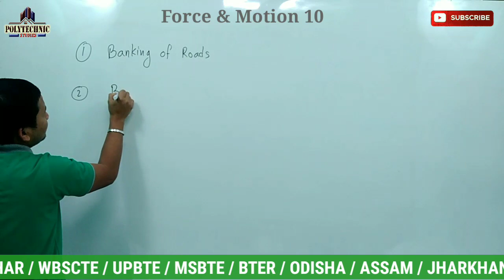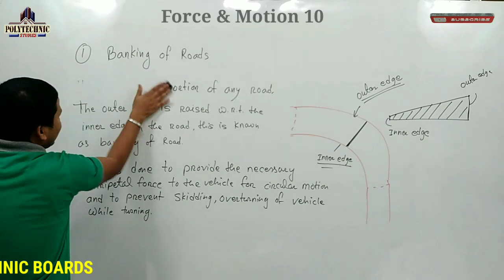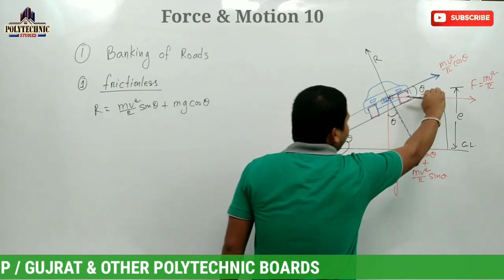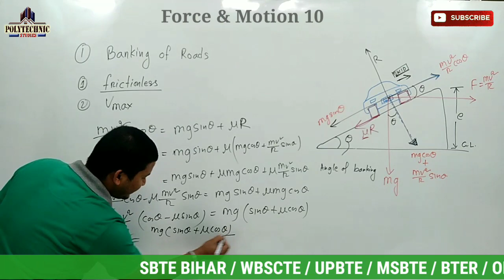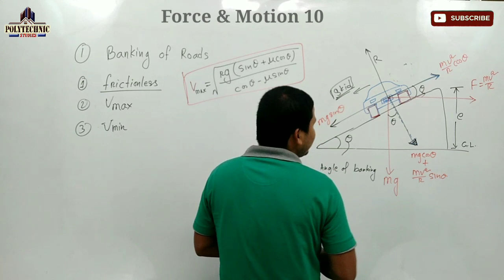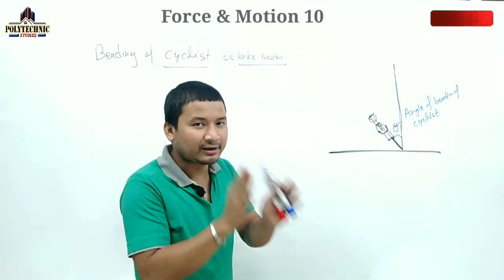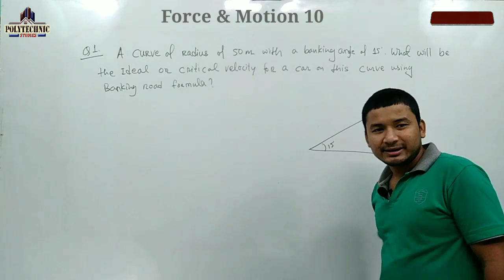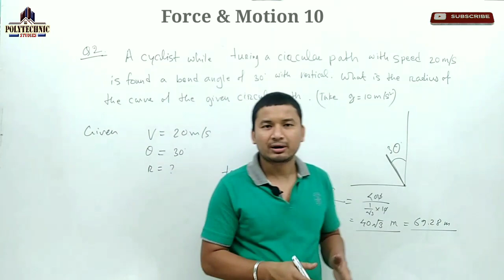Applied Physics I _ Banking of Road | Bending of Cyclist | Lecture 17 | 1st Semester | Polytechnic